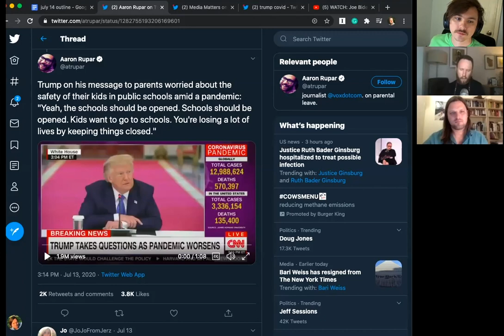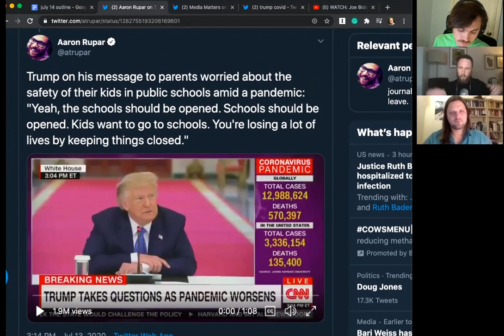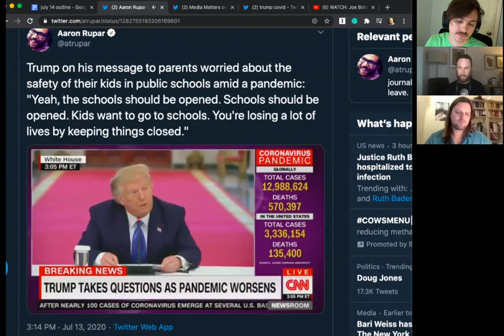Trump’s Reelection Run Is Just SAD (TMBS 148)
Trump’s Reelection Run Is Just SAD

Follow The Michael Brooks Show and crew on twitter @TMBSfm. Hosted by
@_michaelbrooks. Produced by @mattlech @davidgriscom. Crew @AlwaysFlacko @davidslavick